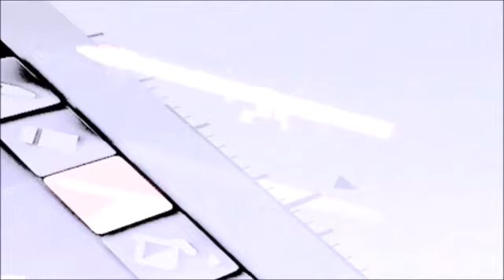Talking about this one last time.... Please Watch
Vadim Dominov
Jared Waldrep
Matthew W Vazquez
FlareKnight
Kirathian
xelloss12
Damiester
Dominic N.
Xurion
Maria Payan-Perkowski
Andrea Zepeda
Finnishdoggo
Kenjày Weddington
Yuki Aly
Steheon
Lighthawknight
Samuel Netsrym
Kevin Agluba
逸维 余
ObssesedNuker
Brysis
Marsh
Danzo - chan
BreaRose
SCM
nobu
Koba ton
totland
Jaakko Järvinen
nyanpasu
RadicalPigeon
anul kumar sinha
TY
Jawfish
Guy
DaZ4i
Gus N
Spenge
Aaron
Matthew
yusuke esaki
hay ken
Luis Garcia
Hiroshi Carbajal Yimura
Spenge
Reerodriguez!
Alexandre JANSSOONE

مازن الصعيدي
Kat
vihash
61PingWeeb
Jordan Colton
sasa
Mush Slayer
Mazen
Cumulo Nimbus
Dorian
Jordan Colton
Kenneth Smith
Dunna Fuma
Udon
Farha
Elsa Maria Jóhannessen
Szosiu
David Walker
RavenFighter91
Erica
Reuben Filimaua
振华 司徒
Nelson
Salyee
Artur Cunha
Spenge
shn200080
DPat
Ignacio Aguilera
ZerConqueror
Adeeyore
Hitakari
Aaron Colon
JD
zac ream
NineNin3